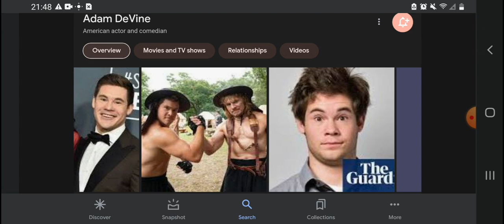Happy 40th Birthday Adam DeVine